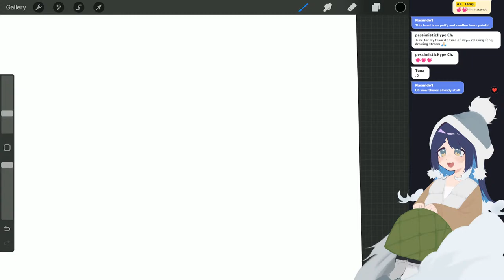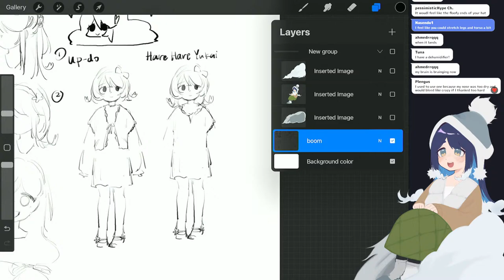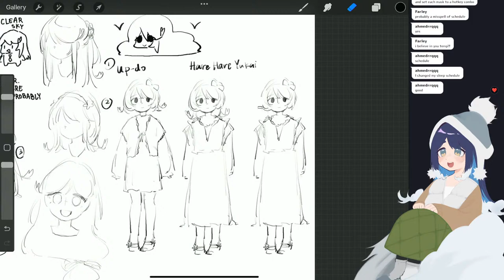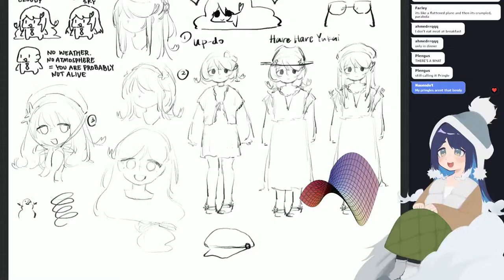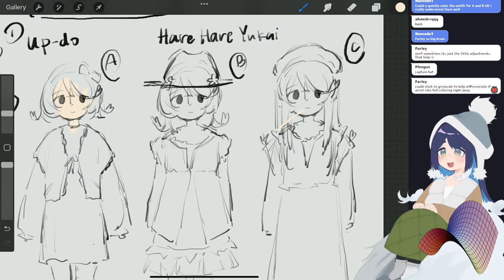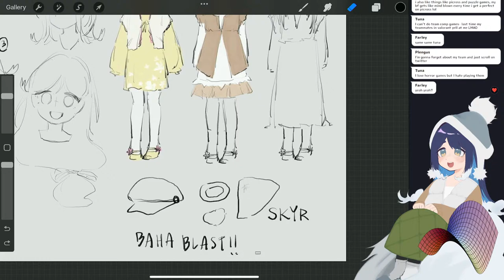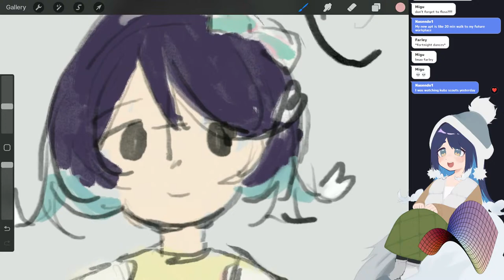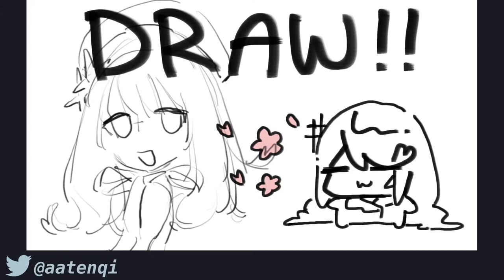【DRAWING】Designing a Spring Outfit!!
new season new clothes new hair

【BGM】
【Stream Notes】
It's starting to get warmer, help design a spring look with me!
I hope you have fun just listening in or chatting together!

Thank you for tuning in, let's chat again next time!!!